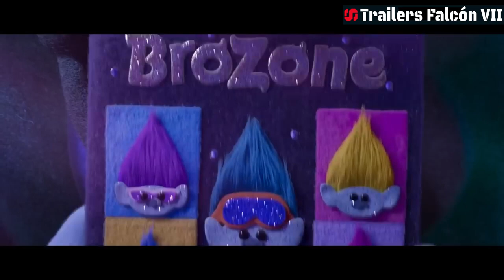Trolls Band Together Trailer 1 2023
US Release Date: Fall 2023
Starring: Anna Kendrick & Justin Timberlake
Directed By: Walt Dohrn
Synopsis: After two films of true friendship and relentless flirting, Poppy (Anna Kendrick) and Branch (Justin Timberlake) are now officially, finally, a couple (broppy)! As they grow closer, Poppy discovers that Branch has a secret past. He was once part of her favorite boyband phenomenon, BroZone, with his four brothers: Floyd (Golden Globe nominated electropop sensation Troye Sivan), John Dory (Eric André; Sing 2), Spruce (Grammy winner Daveed Diggs; Hamilton) and Clay (Grammy winner Kid Cudi; Don’t Look Up). BroZone disbanded when Branch was still a baby, as did the family, and Branch hasn’t seen his brothers since.

But when Branch’s bro Floyd is kidnapped for his musical talents by a pair of nefarious pop-star villains—Velvet (Emmy winner Amy Schumer; Trainwreck) and Veneer (Grammy winner and Tony nominee Andrew Rannells; The Book of Mormon)—Branch and Poppy embark on a harrowing and emotional journey to reunite the other brothers and rescue Floyd from a fate even worse than pop-culture obscurity.